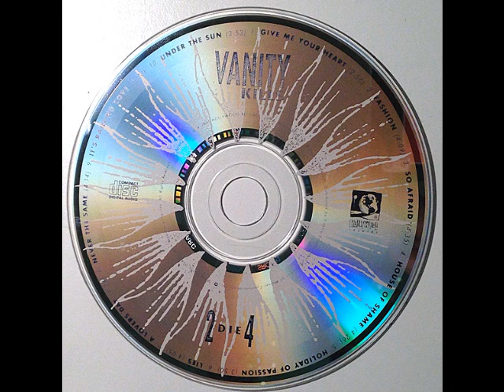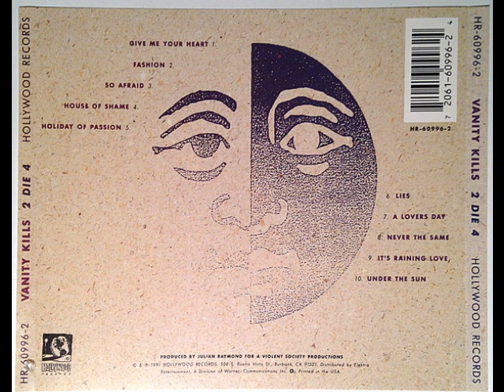Vanity Kills - Holiday Of Passion (1991) [Audio]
From CD album "2 Die 4"